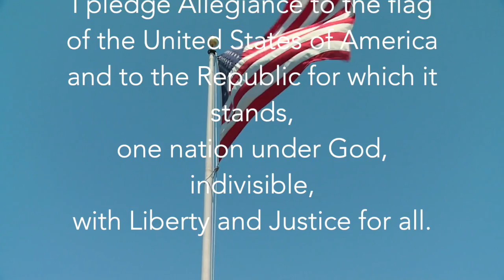3-16-21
This video is about Tuesday